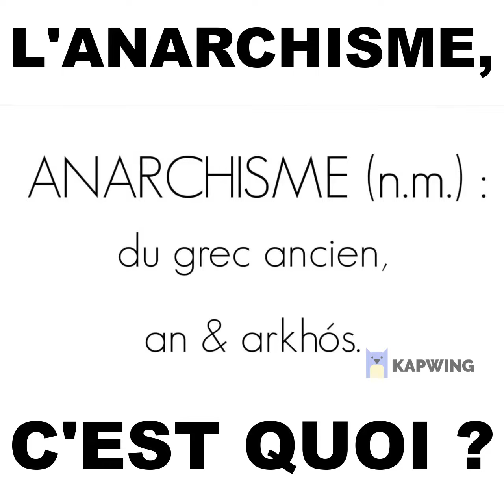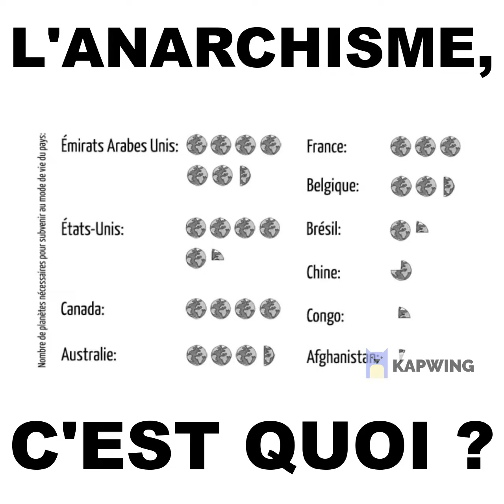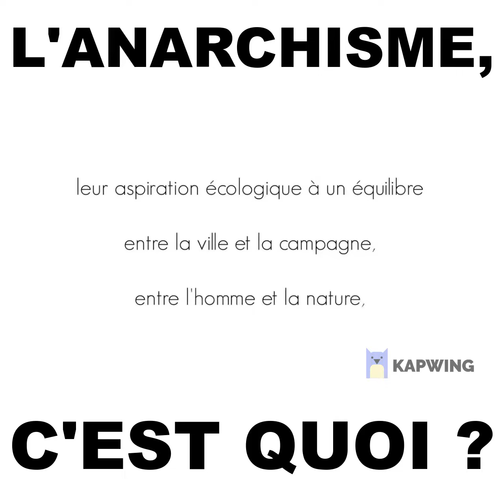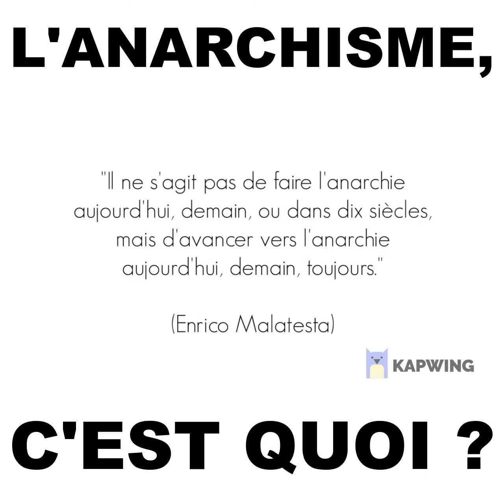ⒶⒶⒶL'anarchisme c'est quoi ? ⒶⒶⒶ